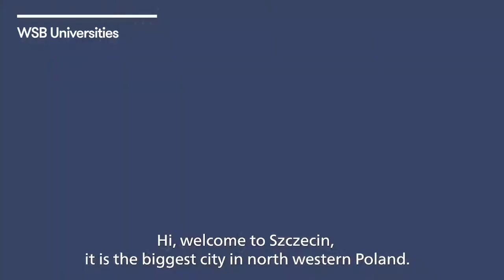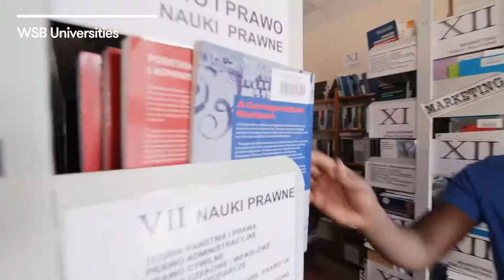WSB University in Szczecin, Poland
Let's visit WSB university with our student.